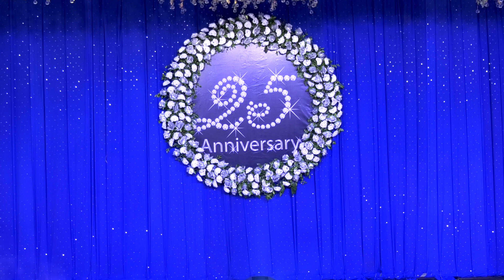dafil wale dance sangeet video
gopal & priya 25th anniversary